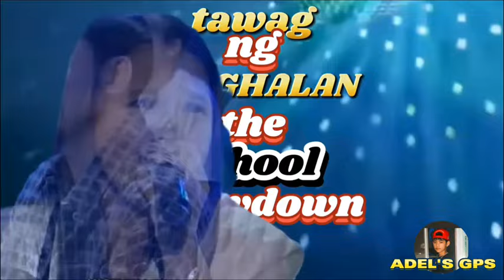TNT THE FIRST WEEKLY WINNER | tawagngtanghalan showtimelive APRIL 27 2024